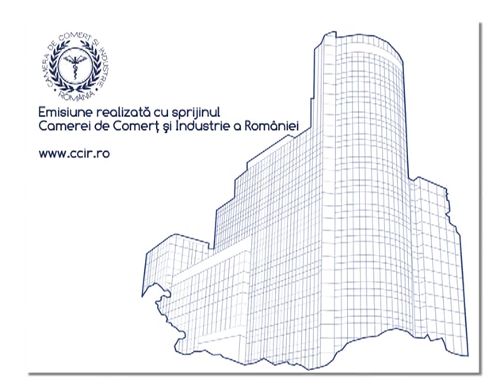Emisiune "Ambasador Romania"-Invitat amb. Aviv Shir-On,Director gen. adj. pt Afaceri Europene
Difuzare: 2 aprilie 2016, ora 18.30, Realitatea TV (Partea 1)
Realizator si moderator: Alexandru Cumpanasu